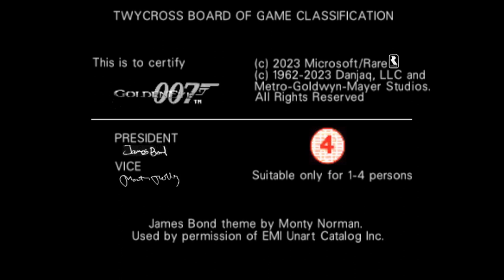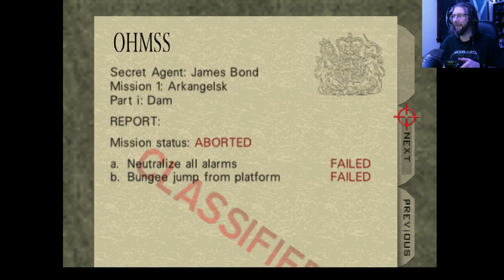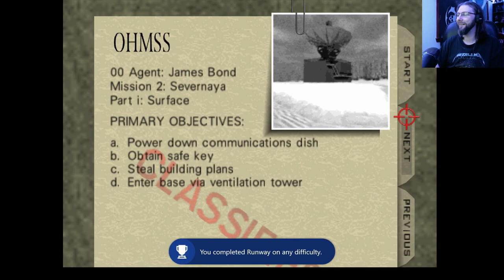GOLDENEYE 007: Remastered! Mission 1 - NOSTALGIA OVERLOAD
Welcome to the first part of my playthrough of GoldenEye Remastered!

The Xbox remaster includes 4K resolution, smoother frame rates, and split-screen local multiplayer, similar to a 2008-era bound-for-Xbox 360 version that was canceled amid licensing and rights issues but leaked out in 2021. Meanwhile, Nintendo has released GoldenEye 007 as part of its Nintendo Switch Online service.

GoldenEye is a 1995 spy film, the 17th in the James Bond series produced by Eon Productions, and the first to star Pierce Brosnan as the fictional MI6 agent James Bond. Directed by Martin Campbell, it was the first in the series not to utilize any story elements from the works of novelist Ian Fleming. It was also the first James Bond film not produced by Albert R. Broccoli, the story was conceived and written by Michael France, with later collaboration by other writers. In the film, Bond fights to prevent a rogue ex-MI6 agent (Sean Bean) from using a satellite weapon against London to cause a global financial meltdown.

GoldenEye 007 is a 1997 first-person shooter video game developed by Rare and published by Nintendo for the Nintendo 64. Based on the 1995 James Bond film GoldenEye, the player controls the secret agent James Bond to prevent a criminal syndicate from using a satellite weapon. They navigate a series of levels to complete objectives, such as recovering or destroying objects, while shooting enemies. In a multiplayer mode, up to four players compete in several deathmatch scenarios via split-screen. Inspired by Doom (1993) and Virtua Cop (1994), Rare visited the GoldenEye set for references, Eon Productions and Metro-Goldwyn-Mayer allowed them to expand the game with sequences not featured in the film. Almost two years after the release of the film it sold over eight million copies, making it the third-bestselling Nintendo 64 game.